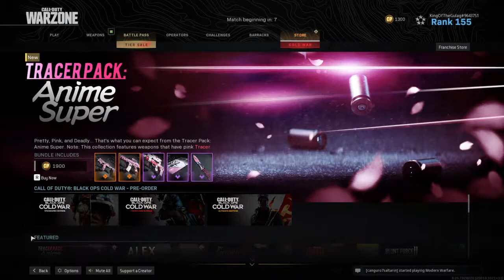WARZONE / WINS? k